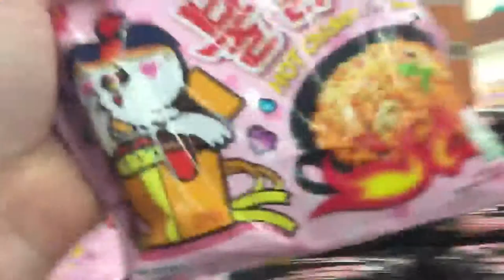Vlog: What's Up With His Mask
In this video just spend the time having fun with friends like Annika who jams out to her music and Serenity who makes a return in the videos